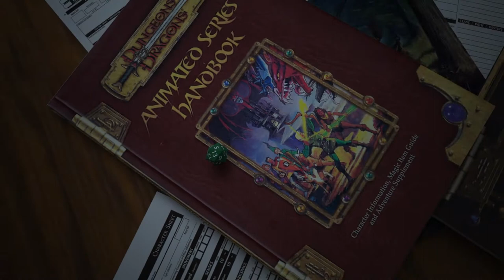Dungeons and Dragons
a short 3D animation I made, inspired by playing d&d in my game design class